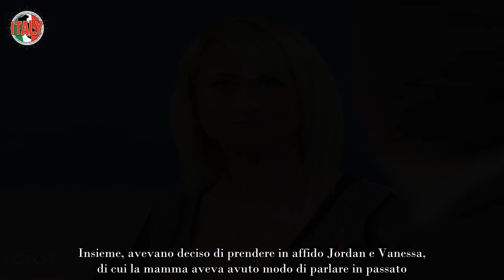Luciana Littizzetto, finalmente spunta fuori una tremenda verità “Devi avere pazienza”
Luciana Littizzetto e la confessione che spunta solo ora che lascia tutti senza fiato: ecco cosa ha detto l’attrice

Uno dei personaggi dello spettacolo che con il loro talento, la loro ironia e la loro incredibile professionalità hanno letteralmente cambiato il mondo dello spettacolo è proprio lei, la splendida Luciana Littizzetto. Si può dire che la bella Lucianina, ormai punto di riferimento del programma Che tempo che fa insieme a Fabio Fazio, è un’artista a 360 gradi, attrice, conduttrice e speaker radiofonica. Ultimamente ha fatto una confessione davvero inedita che ha lasciato tutti senza fiato: ecco di cosa si tratta.